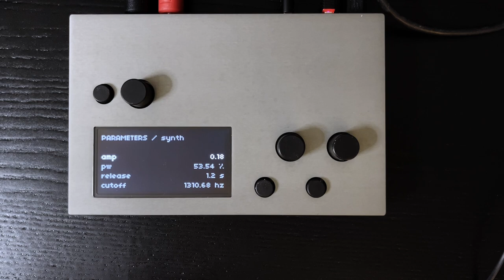MIDI CC to OSC for Monome Norns demo with Awake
A very short demo recorded live of me modulating the synth parameters of Norns via a MIDI controller hooked up to Ableton Live that sent OSC information through the network to Norns.

To hook up MIDI to OSC you need this Max for Live device download: